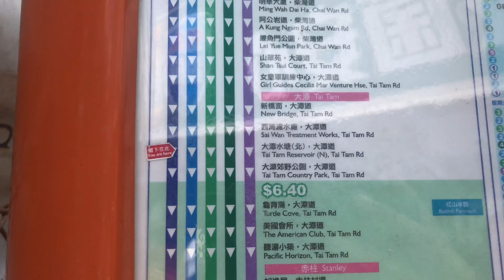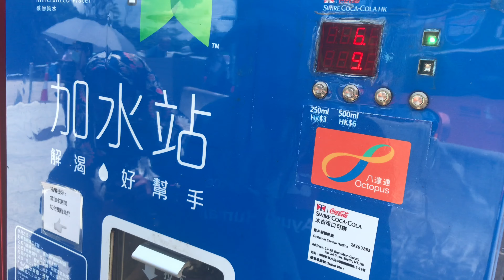Mbolang Komunitas Youtuber Hongkong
ok kali ini wong ngganteng sak ndunyo mbolang jalan jalan bersama temen temen komunitas YouTuber bagaimana serunya tontonin yg baik no skip josss terimakasih